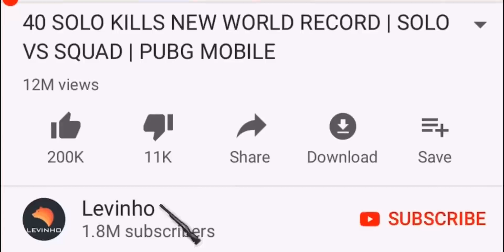Runic Power is BACK! 😍